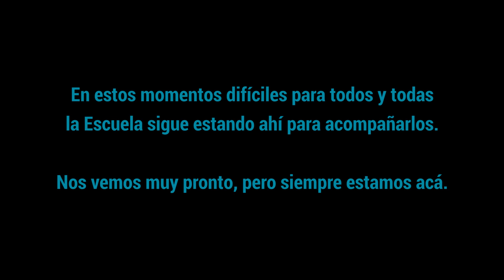Escuela Técnica Manuel Belgrano - Asistencia Social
Estamos pasando un momento difícil que nos invita a encarar desafíos que solo pueden afrontarse con solidaridad y trabajo, la Escuela Técnica Manuel Belgrano, sigue comprometido con el acompañamiento a la comunidad educativa. Esperamos reencontrarnos pronto!